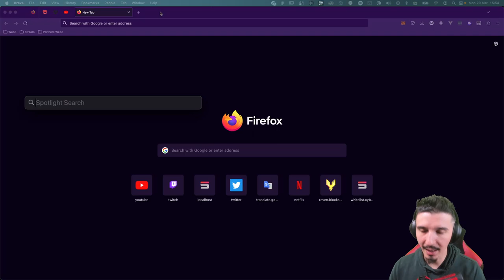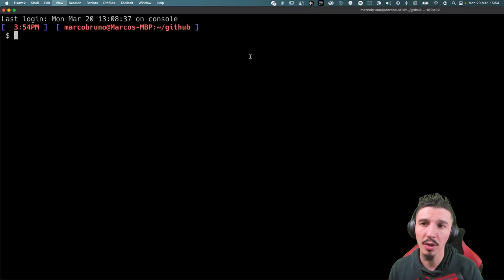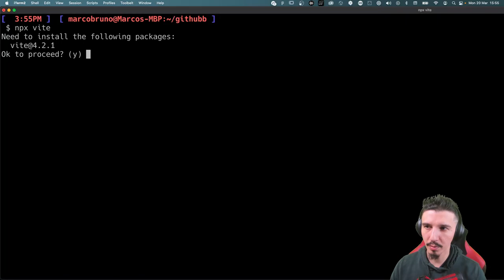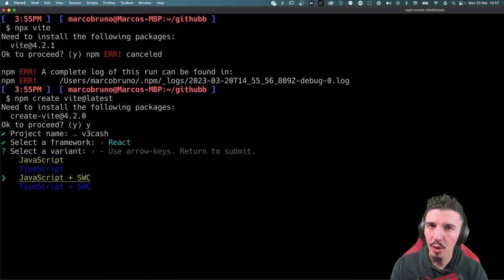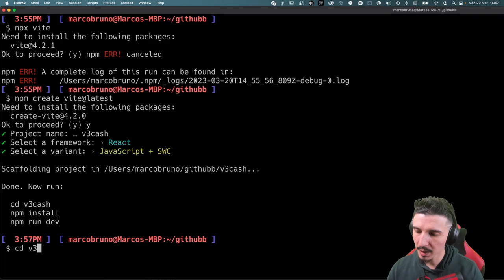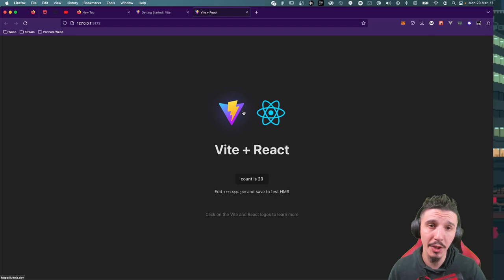Iniciamos projeto com ViteJS e ReactJS #003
Nessa aula já colocamos a mão na prática e entendemos como iniciar o projeto usando ViteJS e ReactJS